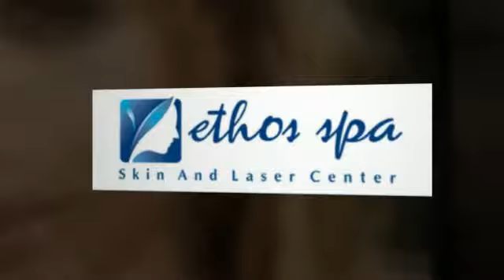Botox for Anti Aging New Jersey - Ethos Spa, Skin and Laser Center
Ethos Spa, Skin and Laser Center